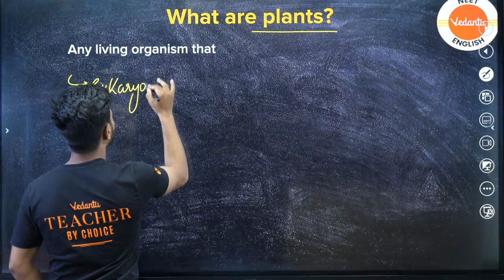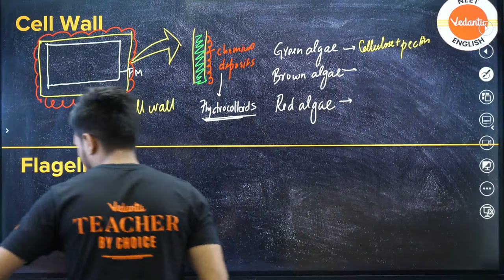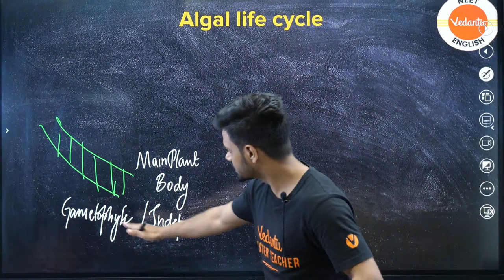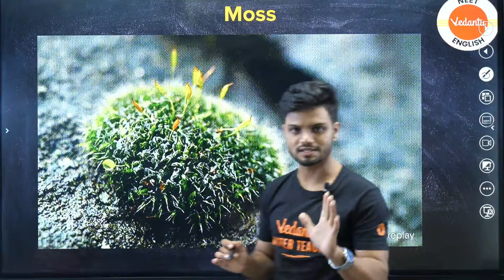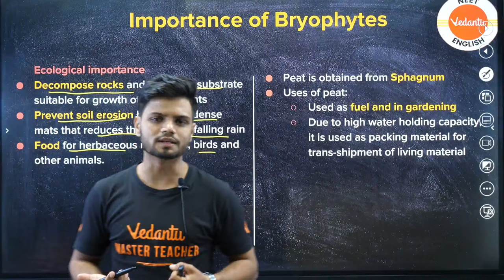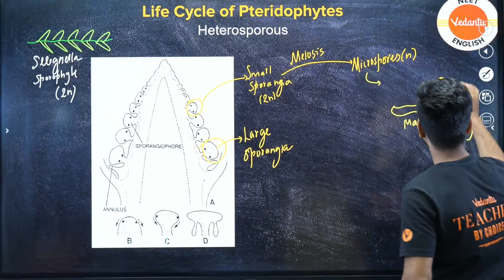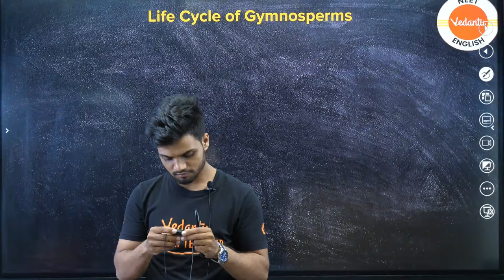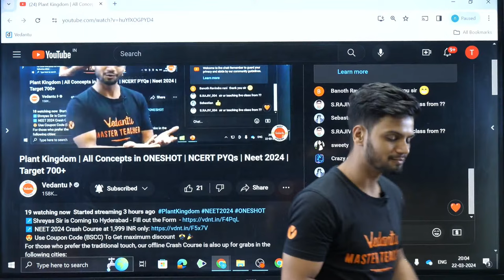Plant Kingdom | All Concepts in ONESHOT | NCERT PYQs | Neet 2024 | Target 700+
➡️TN VLC Locations ↗️Shreyas Sir is Coming to Hyderabad - Fill out the Form
For those who prefer the traditional touch, our offline Crash Course is also up for grabs in the following cities:
🌿📚 Embark on an enlightening journey through the intricacies of the Plant Kingdom in our comprehensive ONESHOT session designed for NEET 2024 aspirants! 🌟 Delve deep into NCERT concepts and hone your skills to achieve a target score of 700+! 💡 Don't miss this opportunity to elevate your understanding and ace your NEET exam with confidence! 🚀 🌱🎯📝